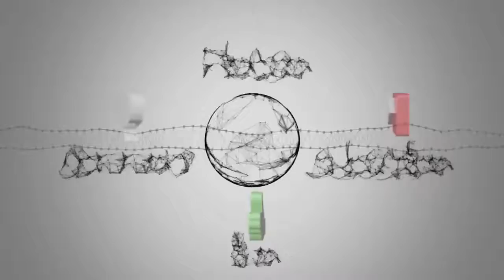FIFA: North America World Cup bid outscores 'high risk' Morocco - Sportsnet.ca